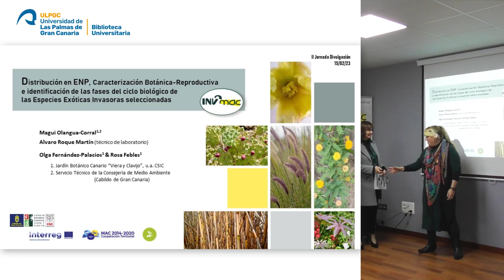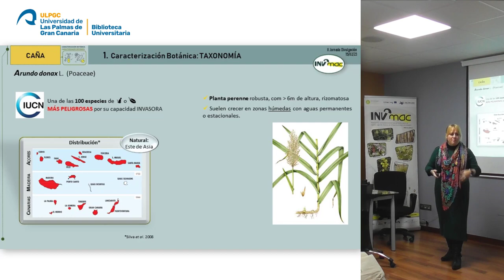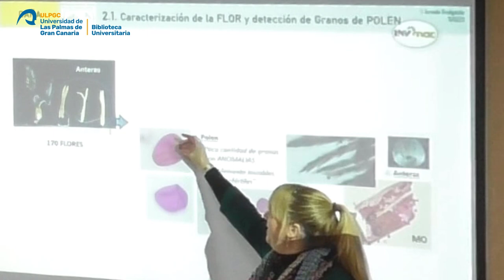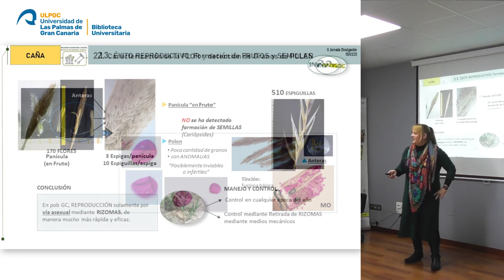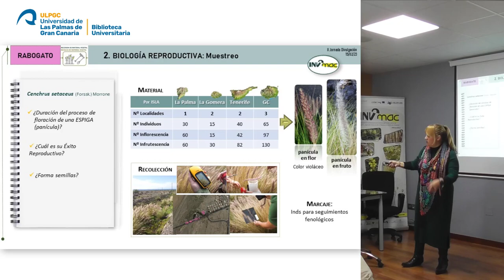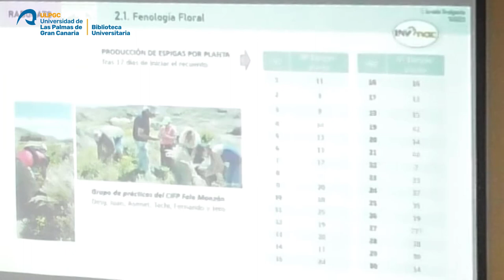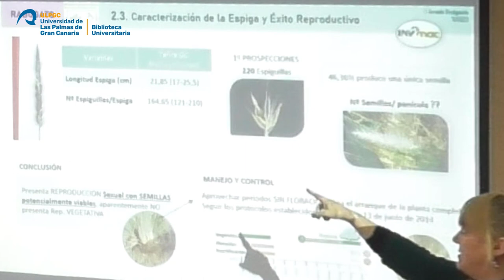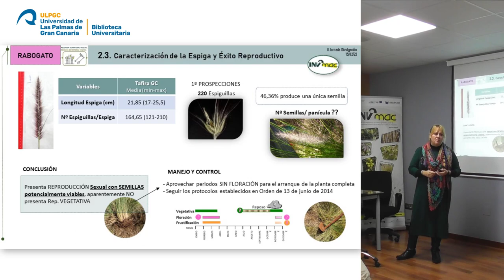Distribución en la Macaronesia de las especies invasoras seleccionadas.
II Jornada de difusión de resultados intermedios – Proyecto Inv2Mac.

María Olangua Corral. Investigadora JBCVC.

Distribución en la Macaronesia de las especies invasoras seleccionadas. Caracterización botánica e identificación de las fases del ciclo biológico de las especies invasoras seleccionadas / Distribuição na Macaronésia das espécies invasoras selecionadas. Caracterização botânica e identificação das fases do ciclo biológico das espécies invasoras selecionadas.

Uniersidad de las Palmas de Gran Canaria
15 de febrero de 2023